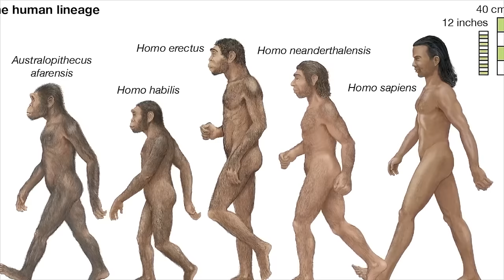Make Life Your B!tch